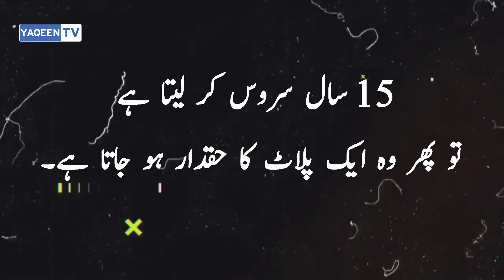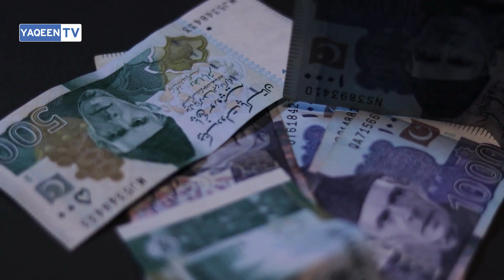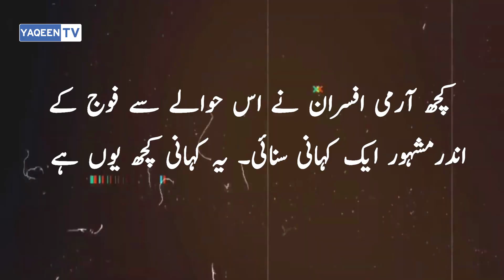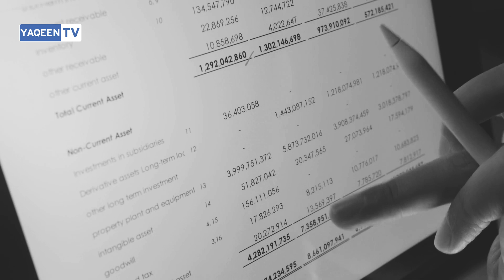Uncover the Incredible Perks of Serving in the Pakistani Army!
Welcome to our enlightening video on the numerous perks and advantages of joining the Pakistan Army. In this video, we delve into the extensive benefits, opportunities, and rewards that come with a career in the Pakistan Army. Discover the exceptional training, competitive salary, healthcare facilities, and educational support available to army personnel. We also explore the exciting career progression, job security, and unique experiences offered by the Pakistan Army. Whether you're considering a military career or simply interested in learning more, this video provides valuable insights into the perks of joining the Pakistan Army.